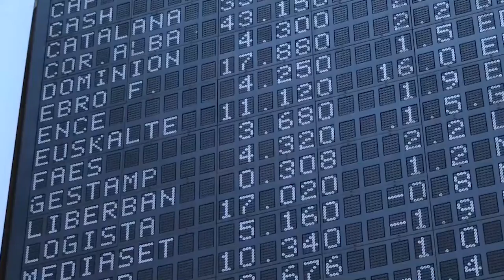El Ibex se despeña casi un 3% tras marcar máximos anuales y pierde los 8 500 puntos